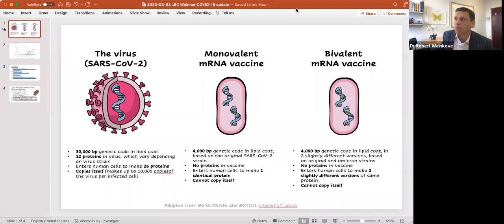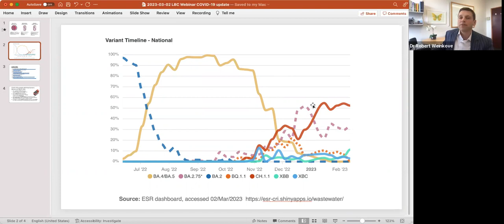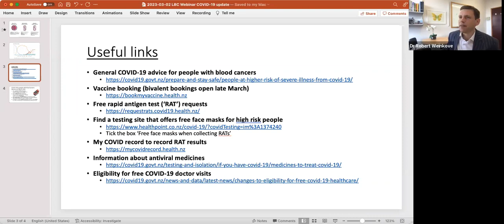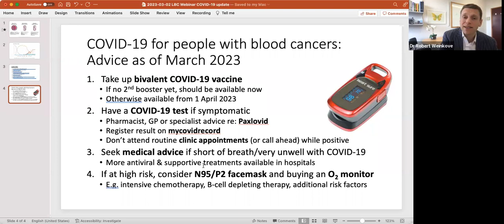COVID-19 in 2023: An update for people with blood cancers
“COVID-19 in 2023: An update for people with blood cancers”.  Dr. Robert Weinkove, Consultant Haematologist and Clinical Director of the Malaghan Institute will be taking us through what COVID means for us in the coming year, what to expect on the treatment and vaccination horizon, and what we can do to protect ourselves